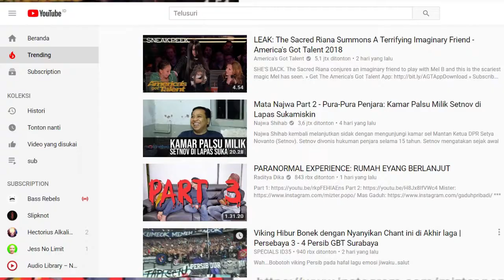Bikin Takut Amerika, Nasib The Sacred Riana Tak Jelas di America's Got Talent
Ilusionis asal Indonesia The Sacred Riana berhasil memukau publik di America's Got Talent (AGT) 2018

Simon Cowell yang terkenal sebagai juri paling 'pelit' pun mengaku tidak tahan menonton aksinya